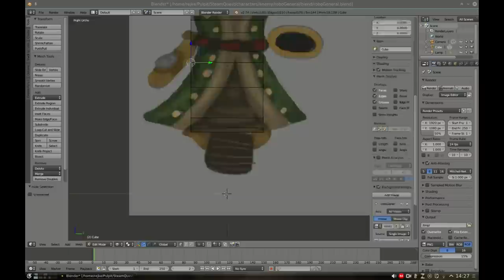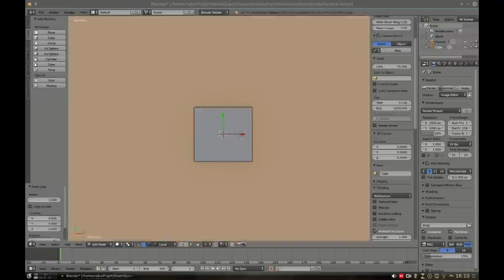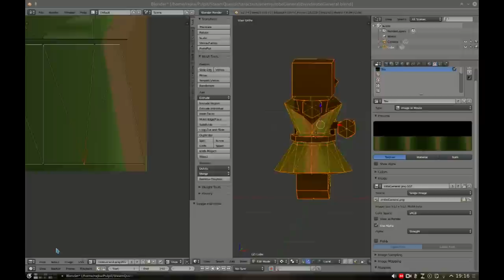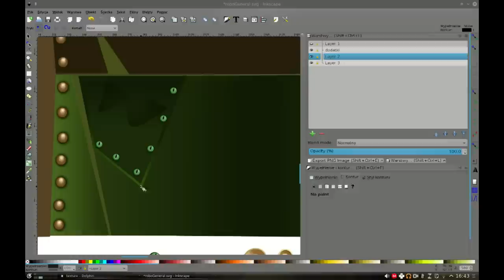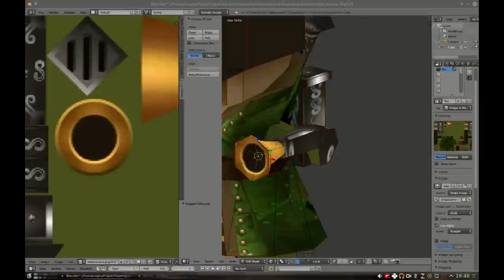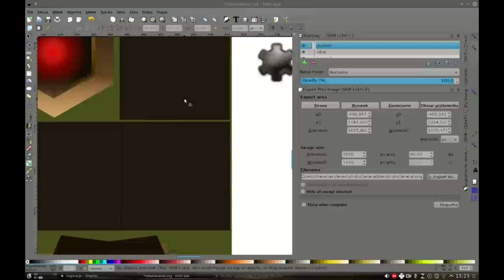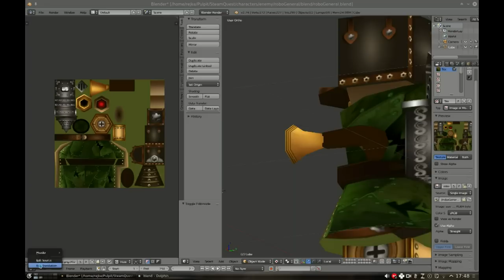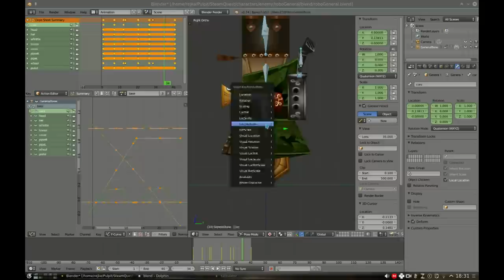Work in progress - SteamQuest - RoboGeneral